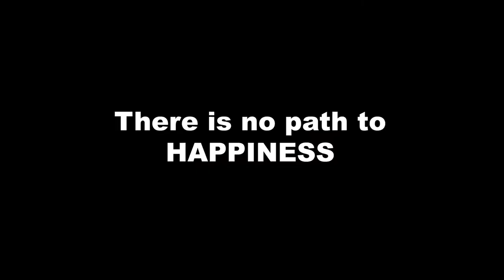Fashion Slaves [Color Test] - Sony a6300 (4k downgrade)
Sony a6300 - 4k -Slog 2
Sony 18-105 f4